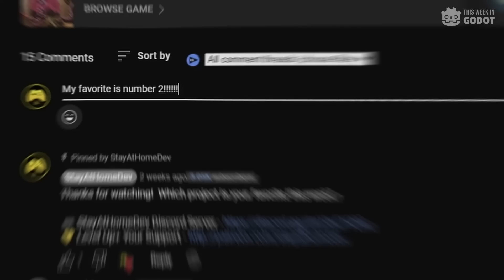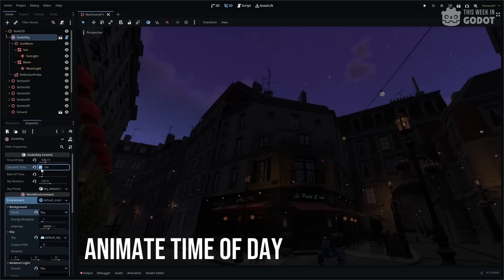7 More Indie Games Built in Godot To ENCOURAGE You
Welcome to another episode of "This Week in Godot" where we take a look at the interesting, the awesome, and the weird things being developed this week in the Godot Engine. (Godot 3.5 and Godot 4.0)

Whether 2D games or 3D games, these projects are showing what Godot is capable of producing by indie game developers and game development studios alike.

Chapters:
0:00 Start
0:20 Number 8
0:53 Number 7
1:21 Sponsor | GodotSky
1:39 Number 6
2:10 Number 5
2:41 Number 4
3:06 Number 3
3:35 Number 2
4:06 Last Episode's Winner
4:18 Number 1